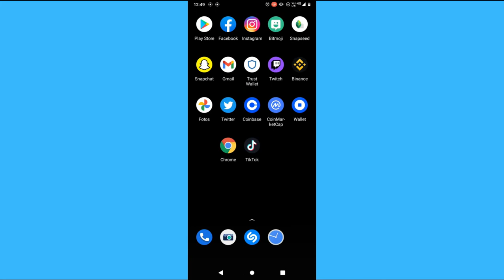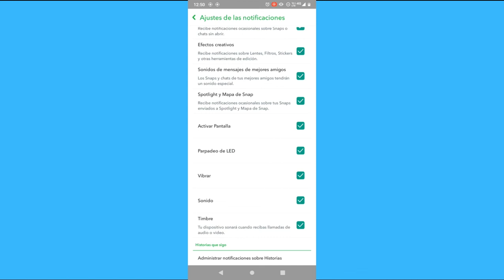Cómo dejar de silenciar las llamadas de Snapchat